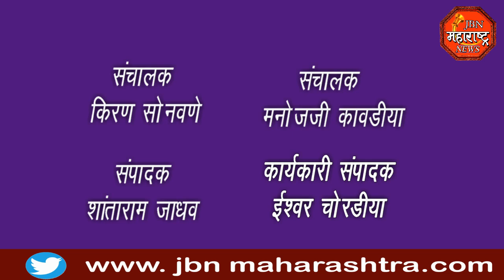jbn maharashtra news jalgaon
कोरोना काळात फत्तेपुर येथे भरला आठवडे बाजार.बाजाराला ग्रामपंचायत किंवा पोलिसांनी नाहीं केला मज्जाव.